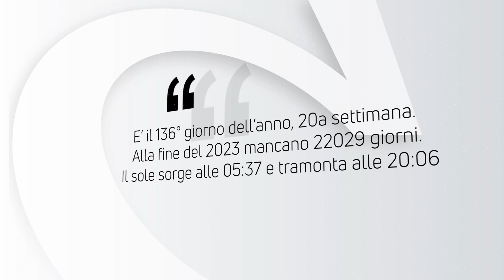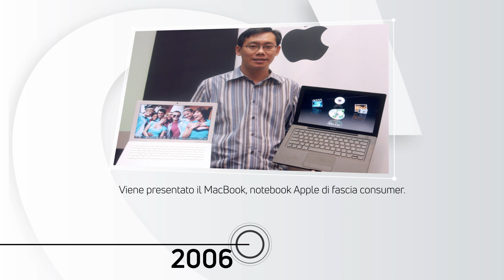ALMANACCO | 16 Maggio 2023